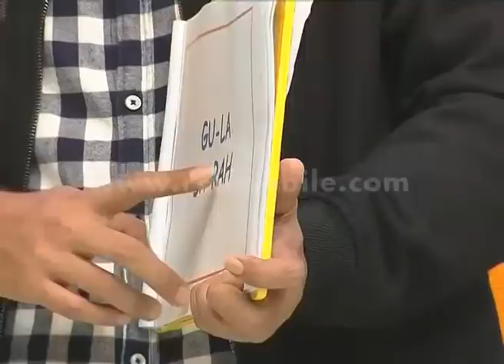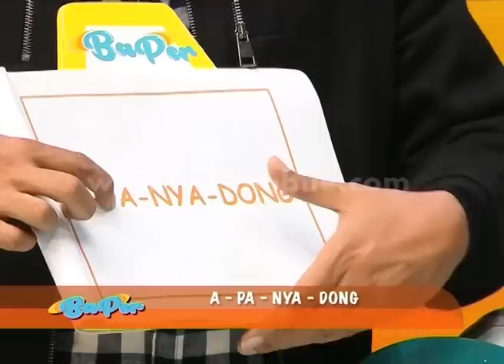RangKa 'Kemal Gak Mau Minta Ulang' [Baper] [8 Mei 2016]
RangKa (Rangkai Kata) udah bisa nebak, Kemal gak mau minta ulang sebutin kata.